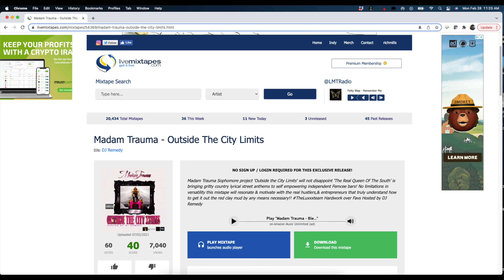Madam Trauma Live Performance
Luxxx Agency's Madam Trauma Performs some new music